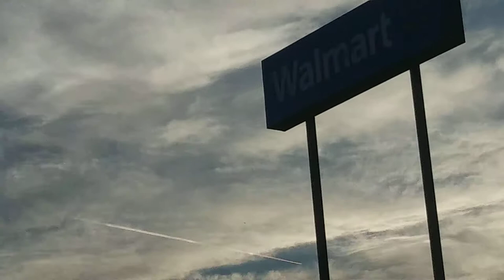Wow theyre spraying hard...part 1